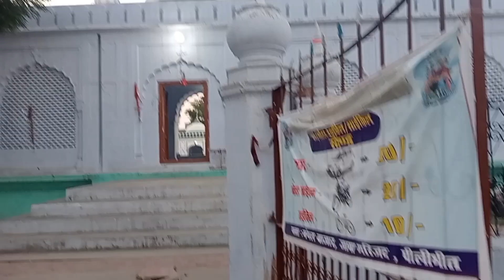Jamaa Masjid pilibhit.250 SaL Purani Masjid. UP Me .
Pilibhit Sharif vilog
jama masjid Pilibhit Uttar Pradesh